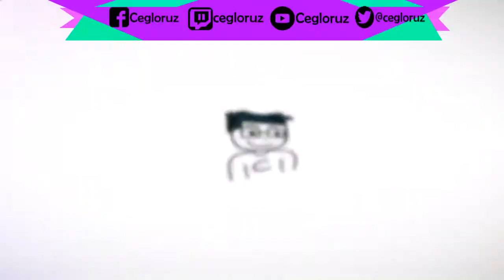Mecho Tales 1-2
Mecho Tales